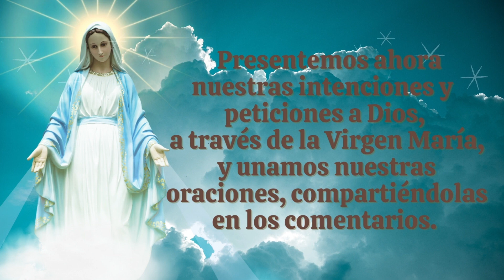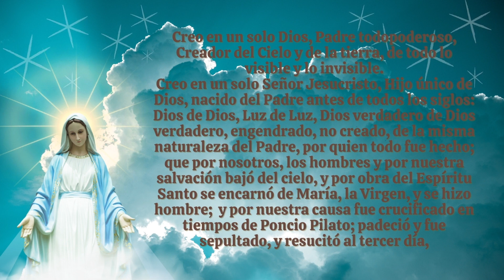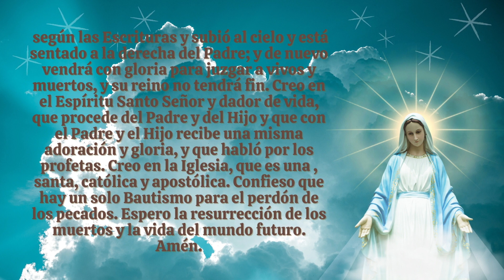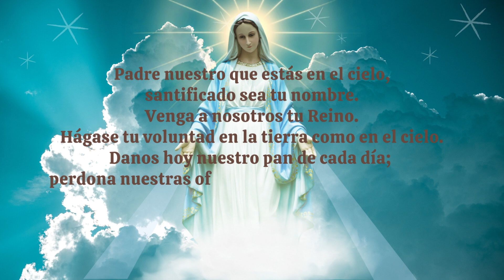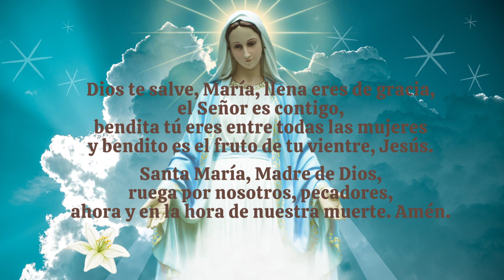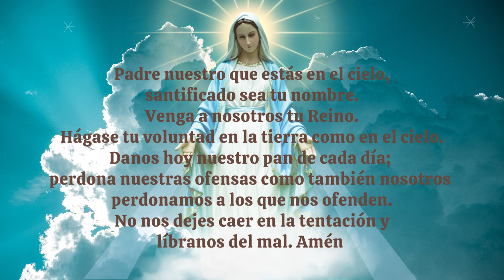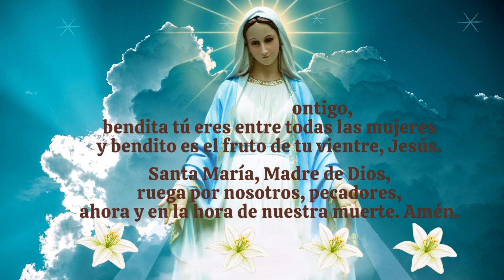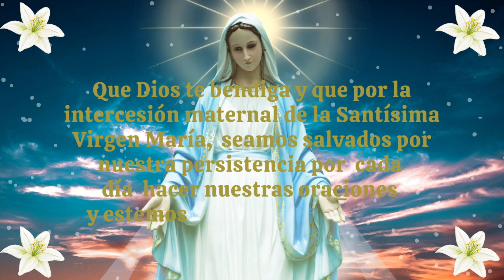Coronilla A la Santísima Virgen Maria .Consagrados a Maria